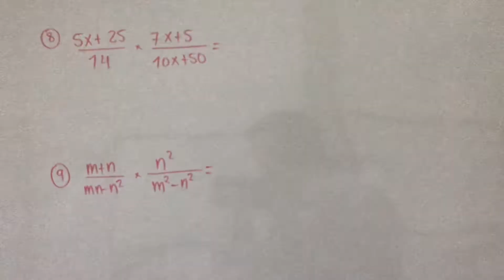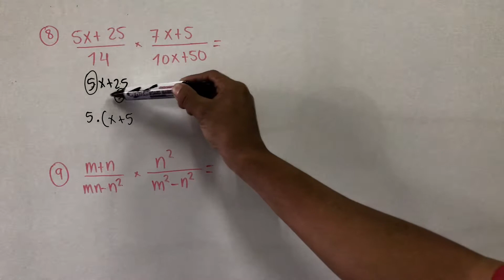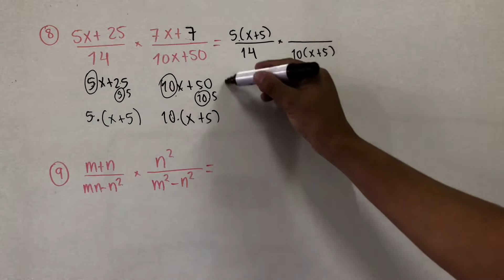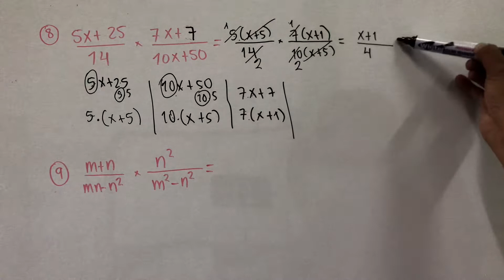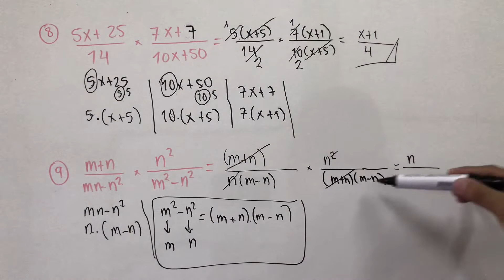MULTIPLICACIÓN DE FRACCIONES ALGEBRAICAS EJERCICIO 132 ÁLGEBRA BALDOR 8 al 9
FRACCIONES ALGEBRAICAS

FACTORIZACION

INECUACIONES

FÍSICA